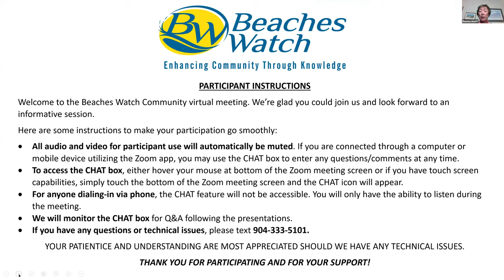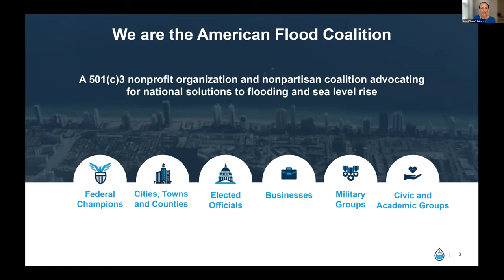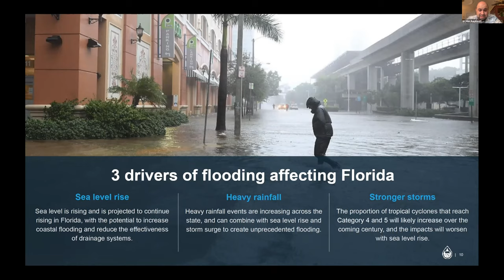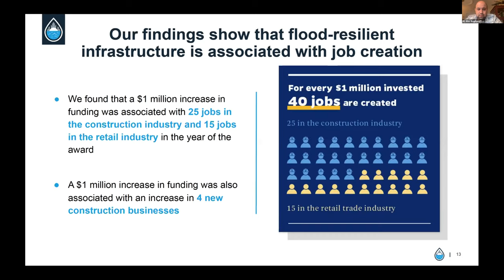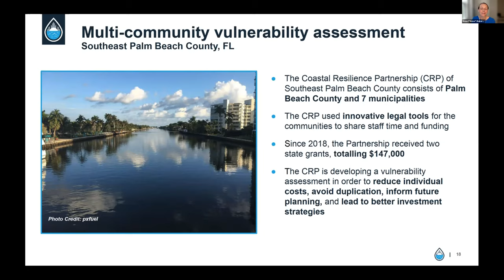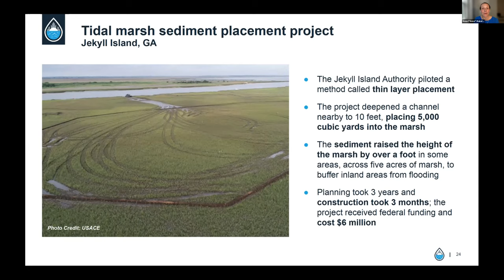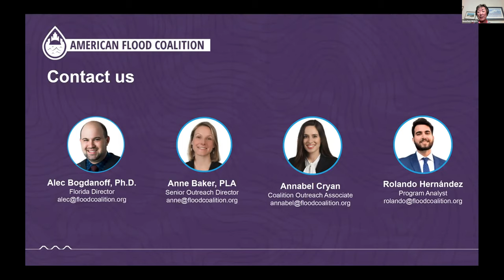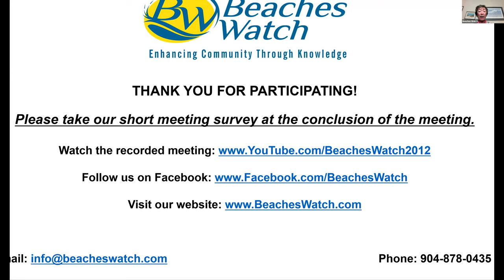Beaches Watch September 2021 Meeting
Dr. Alec Bogdanoff, the Florida Director of the American Flood Coalition (AFC), leads a panel discussion about how flood-prone communities across the United States have responded proactively to sea level rise. As we enter the peak of the 2021 hurricane season, this timely presentation shares the tools and strategies communities around our nation have embraced to prepare for future flooding and sea level rise. Bogdanoff, along with two of his AFC team members, discusses the new Resilient Florida Grant Program and the American Flood Coalition’s recently released report with Johns Hopkins that investigates how resilience projects create jobs, stimulate the local markets and bring additional benefits to public health and recreational space.